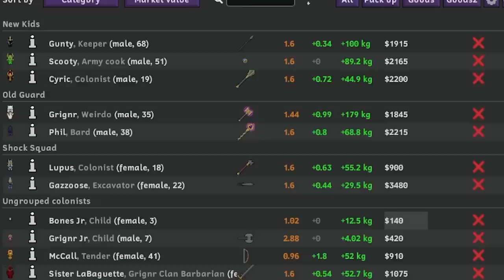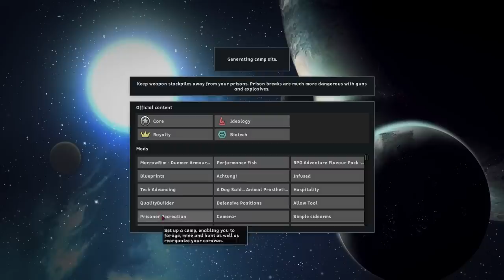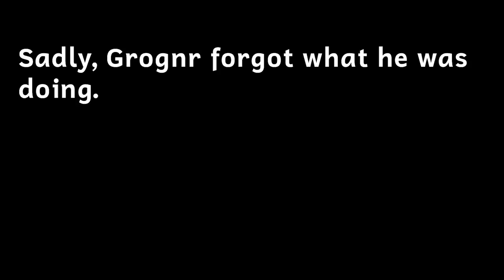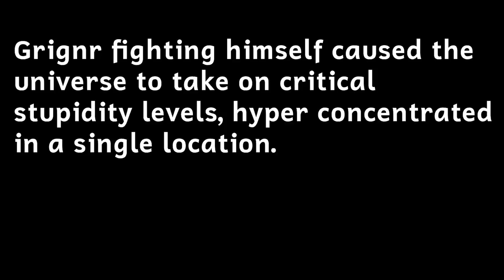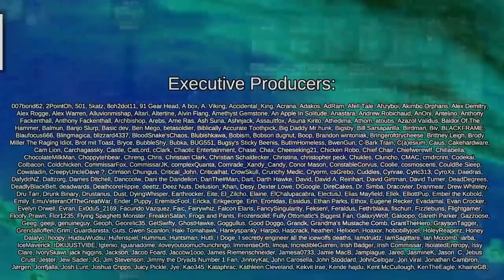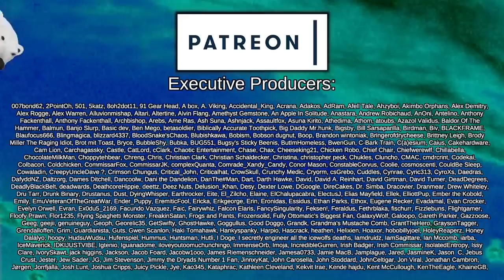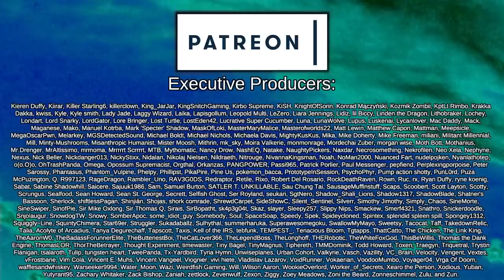Clash of the Titan | Rimworld: RPG Adventure #25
Heavily inspired by non-copyrighted adventure tabletop games, the Elder Scrolls, and other medieval fantasy worlds, Grignr the Barbarian and his loyal companions set out travelling across a vast fantasy world for treasure, quests, and adventure!

This is a modpack designed to move entirely away from traditional Rimworld playthroughs. A medieval world, with more powerful weapons and technology being magic focused, the focus of this modpack is travelling, questing, and gaining resources through rewards and adventure, rather than mining, drilling, or slowly accumulating them in a permanent base!

Crafting is slow, resources are scarce, and with a caravan's limited capacity, emphasis is put on keeping only what you need and always searching for that next upgrade; RPG style. VE: Psycasting represents the magic system of the world, and this is coupled with Medieval Overhaul, RimFantasy, and a whole slew of Xenotypes as custom factions, manually named, themed, and positioned throughout the world!

Achtung!

Almost There!

 === Links ===